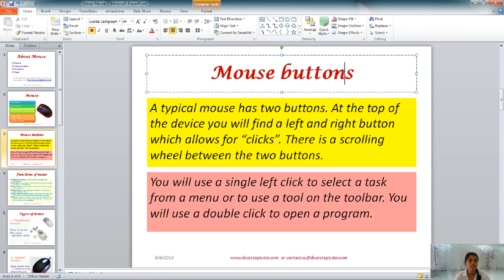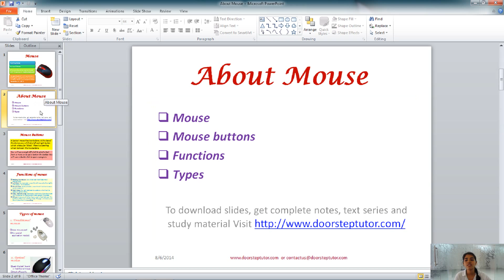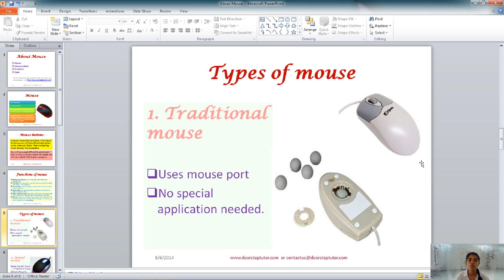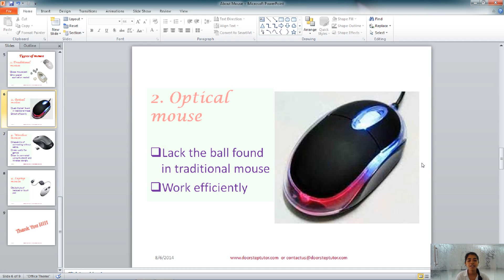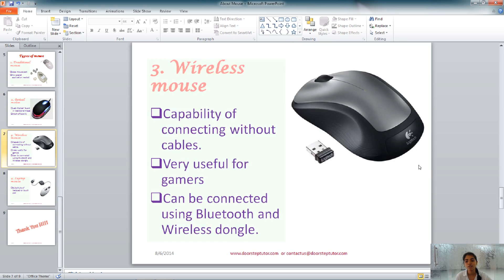Mouse & it Types: Fundamentals of Computers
In this class Ms. Jinal explains the concept of mouse, the left click, right click and various types of mouse like wired mouse, wireless mouse, optical mouse and laptop mouse. or email .
Mouse @0:11
Mouse Buttons @2:11
Functions of Mouse @2:56
Types of Mouse @4:51
Traditional Mouse @4:58
Optical Mouse @5:48
Wireless Mouse @6:18
Laptop Mouse @7:2
Types of mouse and keyboard
Types of mouse in computer with images
Types of mouse images
Types of computer mouse Wikipedia
What is Mouse?
Types of optical mouse
What are the different types of mouse explain each types?
Types of mouse ppt